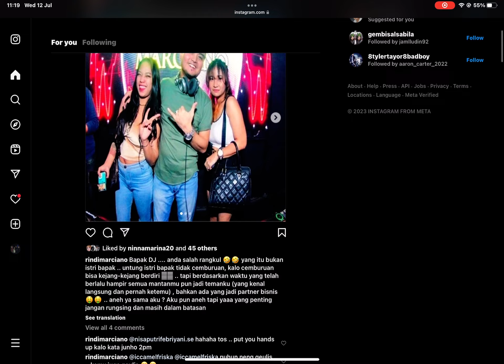13 July 2023